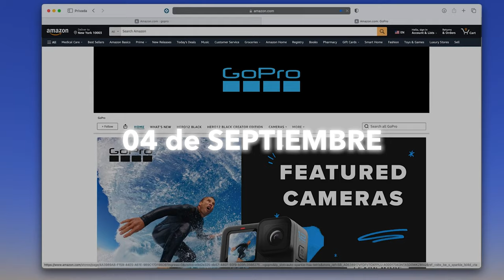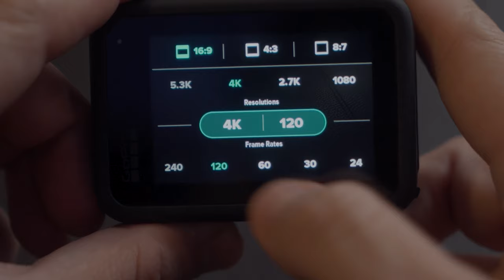Ya tiene fecha de lanzamiento la GoPro 13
Se revela la fecha de lanzamiento de la proxima GoPro hero 13 y de sus nuevos accesorios que va a traer la marca.
Me sorprendió mucho un cambio en especial que le agregaron a la GoPro, te platico bien todo lo que ya se confirmo.

Curso para mejorar tus habilidades como creador de contenido.

¡LUT CHOLULA!

MI EQUIPO:
Disco Externo SSD Crucial

Equipo
Camara: Sony a7iii